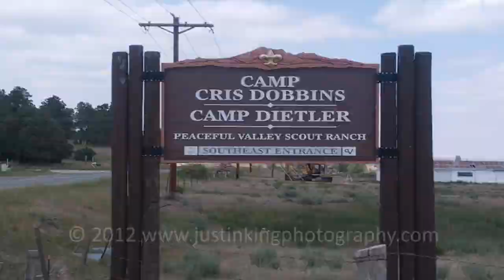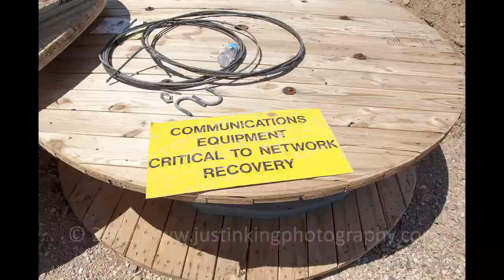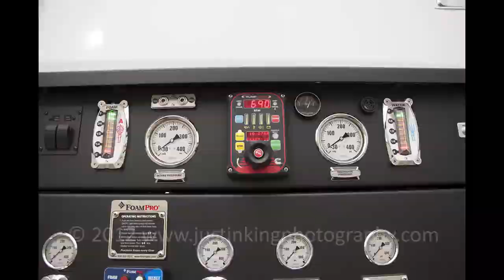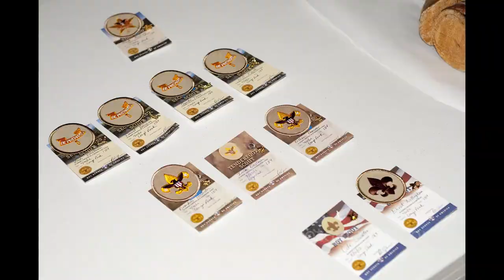2012 Justin King Photography's Year in Pictures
The following video was compiled using 7,754 pictures taken during the 2012 calendar year!  A year that went by extremely fast and was full of excitement.  I am also a volunteer photographer for the local fire dept and heavily involved in scouting as you will see in the video.  This is 1 picture per frame, at 30 frames per second, shot with both a gopro hdhero2 and a nikon D90 SLR...  So sit back, set the video to 1080 HD, grab a cold one...and enjoy my 2012 year in pictures!